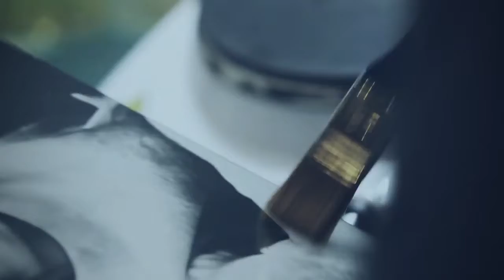Photo Studio - Free Stock Creative Commons Video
Free video that you can use for any personal and commercial purpose about Photo Studio.